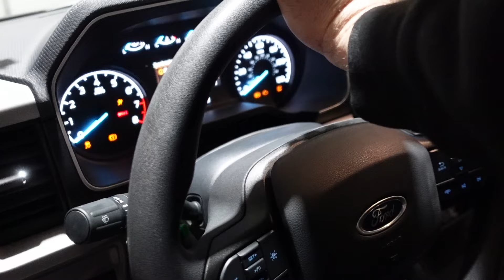Twin Turbo 23 F150 First Start Up with a TH400